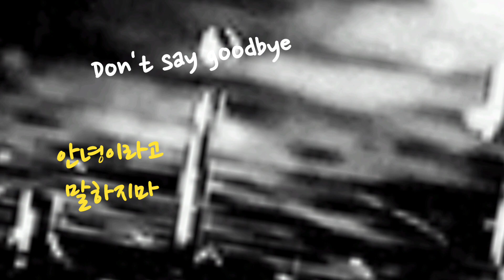아이유 안녕이라고말하지마 이승철 Lee seung chul